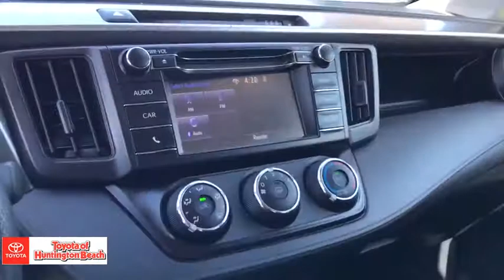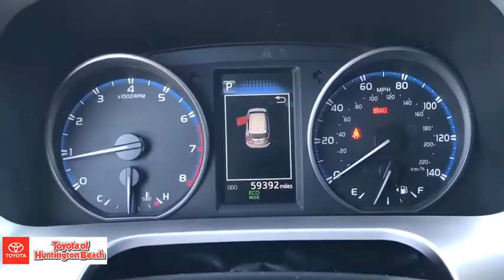2017 Toyota RAV4 Westminster, Costa Mesa, Garden Grove, Long Beach, Huntington Beach, CA 288258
Magnetic Gray Metallic Used 2017 Toyota RAV4 available in Huntington Beach, California at Toyota of Huntington Beach. Servicing the Costa Mesa, Garden Grove, Long Beach, Huntington Beach, CA area.

VERY CLEAN AND DRIVES LIKE A DREAM. LOADED LE PACKAGE. SAVE THOUSANDS BUYING PRE OWNED VS NEW. Good tires and brakes. Engine and transmission run smooth. Damage free. Immaculate inside and out. FREE CARFAX! We have great interest rate and financing for ALL credit situations.Recent Arrival! 23/30 City/Highway MPGToyota Certified Used Vehicles Details:* Transferable Warranty* Roadside Assistance* Vehicle History* Limited Comprehensive Warranty: 12 Month/12,000 Mile (whichever comes first) from certified purchase date. Roadside Assistance for 1 Year* Warranty Deductible: $50* 160 Point Inspection* Powertrain Limited Warranty: 84 Month/100,000 Mile (whichever comes first) from TCUV purchase dateAwards:* 2017 IIHS Top Safety Pick+ * 2017 KBB.com 10 Best SUVs Under $25,000 * 2017 KBB.com 10 Most Awarded Brands * 2017 KBB.com Best Resale Value AwardsWHY BUY at the BEACH? Our customers are our most valuable asset. If you are already a customer, welcome back. If you are new to Toyota of Huntington Beach, we would like to convince you to join the ranks of satisfied Toyota of Huntington Beach customers. Financing for all situations. Great rates available. GREAT rates for good credit. Financing for ALL credit situations. BK ok. Low score OK. (See dealer for details.) Se Hablamos Espanol. Marticular OK.